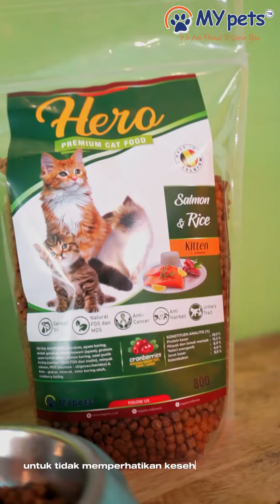Love Your Pet | Hero Dry Cat Food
Rasakan perbedaannya dengan Hero Dry Cat Food - menghadirkan makanan lezat dan bergizi untuk kucing kesayangan Anda.

Lengkap dengan beragam pilihan rasa lezat untuk menambah nafsu makan anabul kamu!